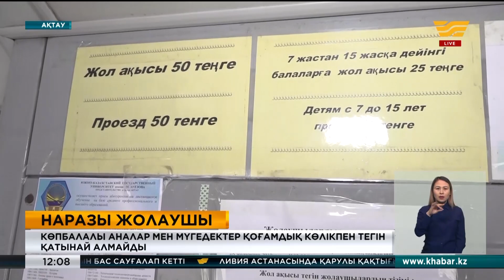Көпбалалы аналар мен мүгедектер қоғамдық көлікпен тегін қатынай алмайды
Ақтауда көпбалалы аналар мен мүгедектер қоғамдық көлікте тегін жүру мүмкіндігінен айырылды.
Бұған себеп: осы санаттағы тұрғындарға берілетін жол билеті өткен желтоқсаннан бері қолданыстан алынған. Кәсіпкерлер автопаркке келген шығындарды өтеу үшін осындай шешім қабылдағандықтарын алға тартуда.
Көру қабілетінен айырылған Елена есімді қала тұрғыны жұмысқа инватаксимен емес, автобуспен барғанды жөн санайды. Айтуынша, мүмкіндігі шектеулі адамдарға арналған машина көп жағдайда бос болмайды. Есесіне қоғамдық көлікте көппен бірге жүрген көңілді. Енді мұндай жеңілдіктің биыл алынып тасталғанын кондуктордан естіп, көңілі жабырқап қалды.